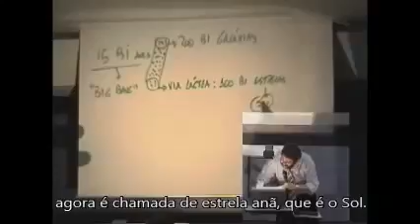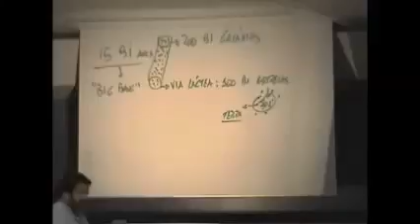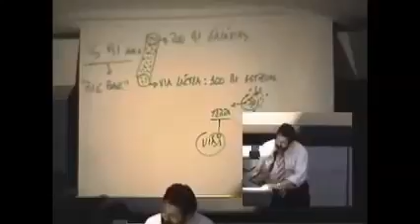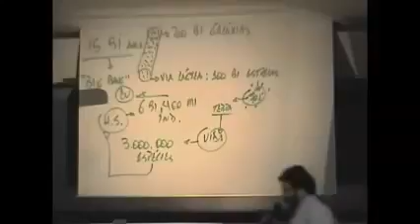Nossa pequenez diante do universo!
Vídeo de Robson Gouveia Freire